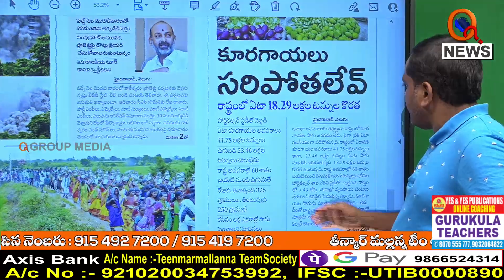కూరగాయలు సరిపోతలేవ్..||| TeenmarMallanna || QNews || QNewsHD